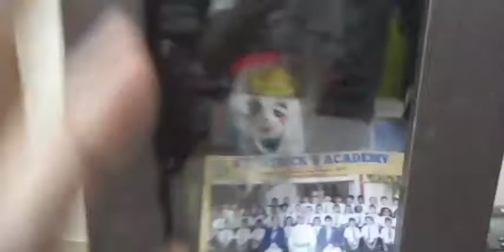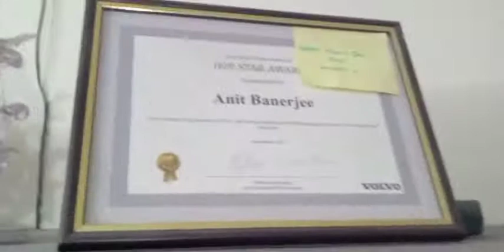Finally!! My brother's exam ends and A special surprise!!😍😍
i am Aditya Adhikari i am in Bangalore in my nani's house and i make daily vlogs for now and sorry for the late of uploading the vlog late.
Volcanic Vlogs❤️❤️❤️